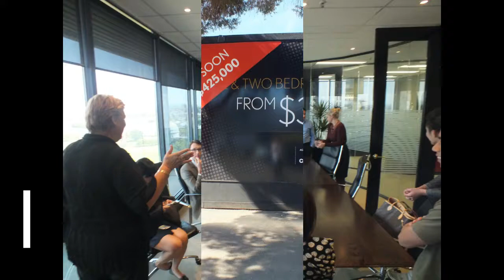Australian Property Gallery